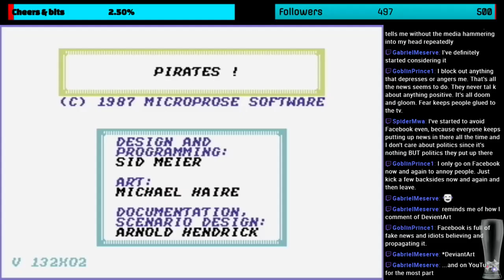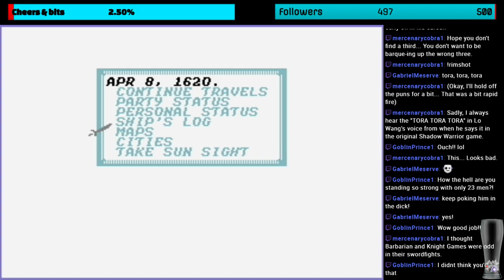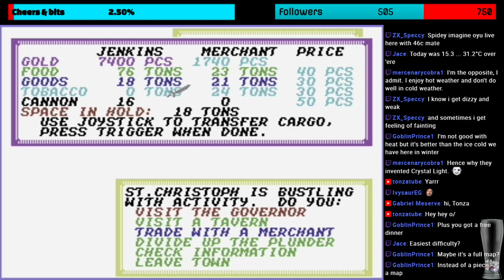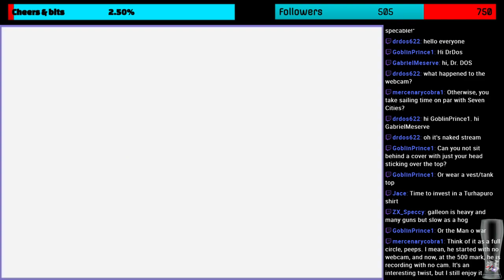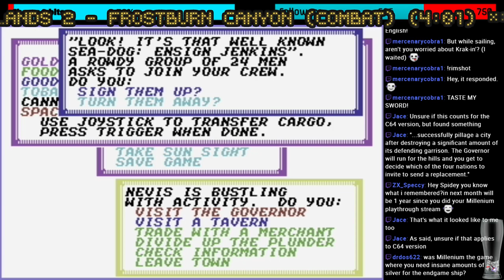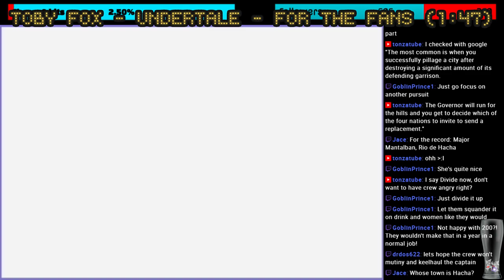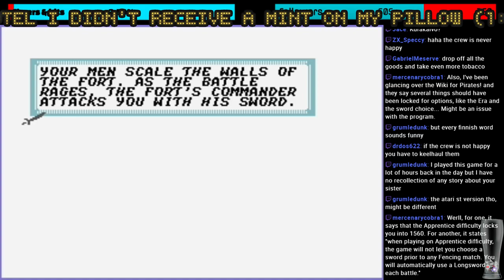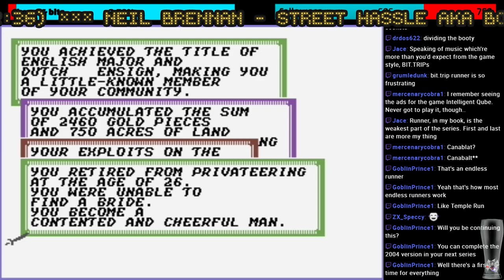Sid Meier's Pirates! (C64) | YARR, WE BE STEALIN BOOTY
Put on your eyepatch, attach the peg leg and get a parrot! We're going sailing and hunting for fortune and glory in the Caribbean seas!

I have shirts on sale! Check them out!